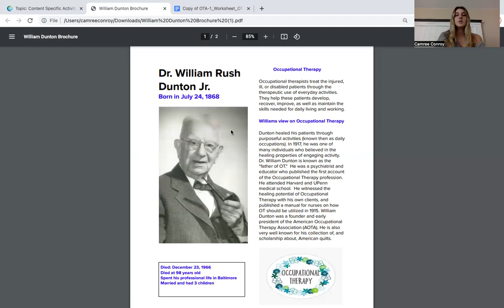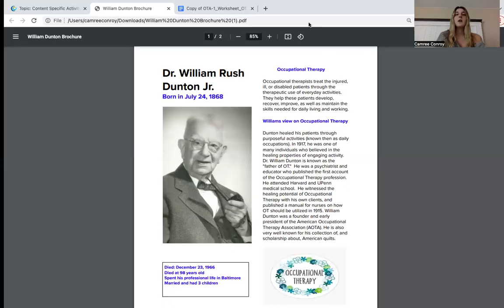William Dunton Jr Video